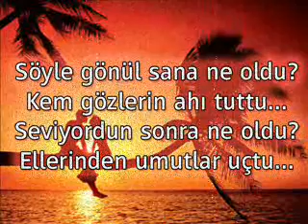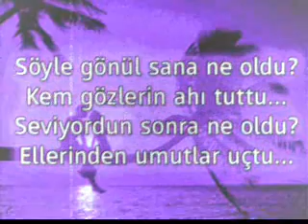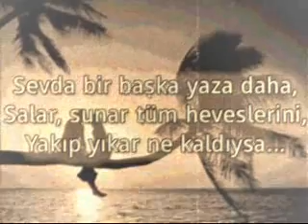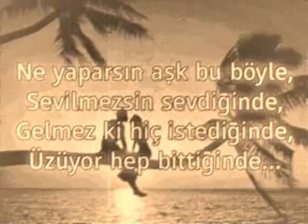Ne oldu?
Söyle gönül sana ne oldu?
Kem gözlerin ahı tuttu...
Seviyordun sonra ne oldu?
Ellerinden umutlar uçtu...

Ne yaparsın aşk bu böyle,
Sevilmezsin sevdiğinde,
Gelmez ki hiç istediğinde,
Üzüyor hep bittiğinde...

Sevda bir başka yaza daha,
Salar, sunar tüm heveslerini,
Yakıp yıkar ne kaldıysa...

21 Ağustos 2009 - Onur Nerval :)